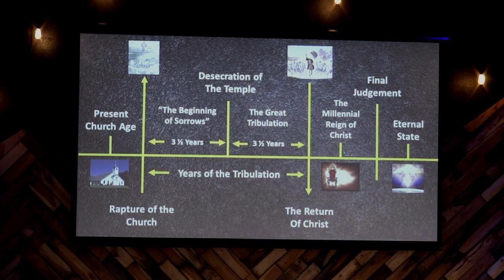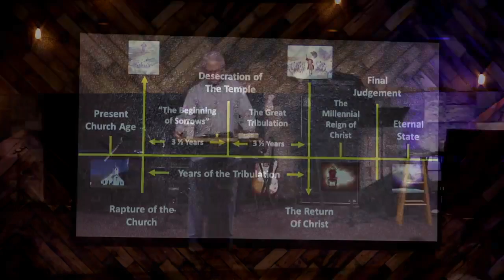God Keeps His Promises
We Win In The End Part Five